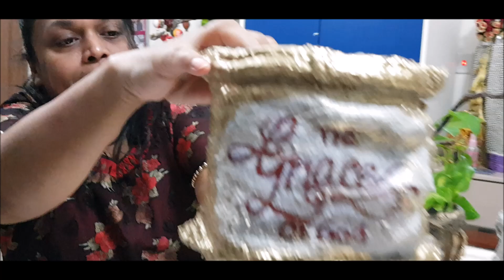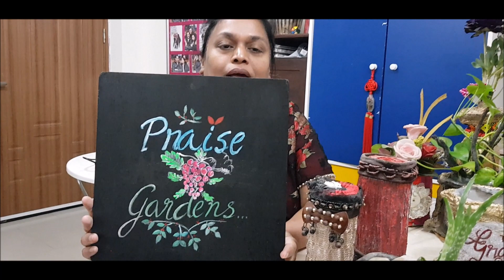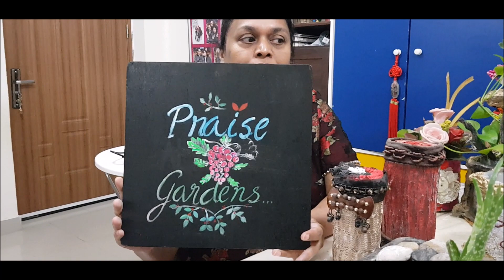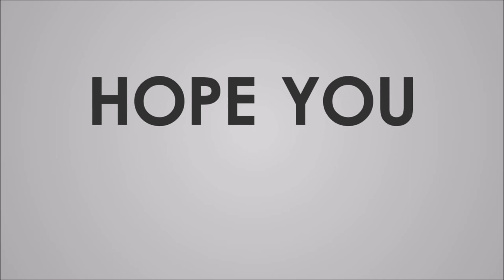ഒഴിവു സമയങ്ങൾ എങ്ങനെ പ്രയോജനപ്പെടുത്താം /OUR ARTS AND CRAFTS COLLECTIONS Vlog # 79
Arts and Craft is passion for our family. Take a look at the things we have made and has added to our collections.